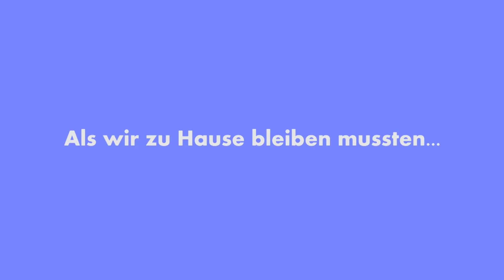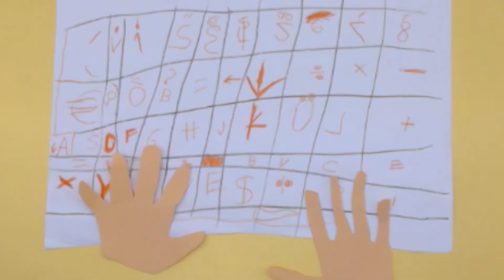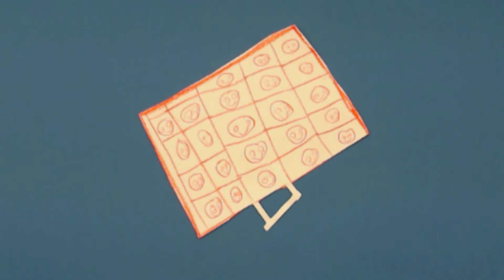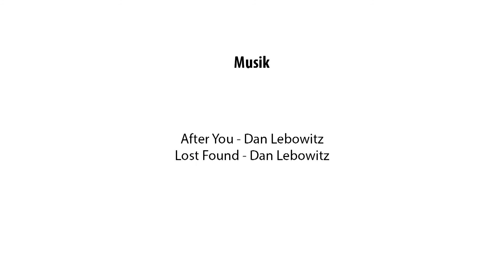Interview der Woche mit Toni Brüggert und Androš Schakau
Moni Mück hat sich im Interview der Woche mit Toni Brüggert und Androš Schakau getroffen. Das hat folgen Hintergrund. Die Kita am Holzhafen hat in Kooperation mit der Medienwerkstatt Wismar einen Stop-Motion Trickfilm zum Thema Corona  produziert. Dafür erhielten sie den Deutschen Multimediapreis in der Kategorie bis zehn Jahre.